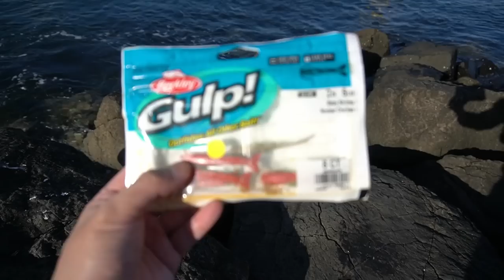Random Kid Gave Me Lures So I Used Them!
Recommended plastics:
Zman GrubZ Watermelon Red 2.5" (AUS)
Zman GrubZ Bloodworm 2.5" (AUS)
Zman GrubZ Motor Oil 2.5" (AUS)
Zman 2.5" Slim Swimz Greasy Prawn Alt colour (AUS)
Jigheads to fit 1/16oz #2